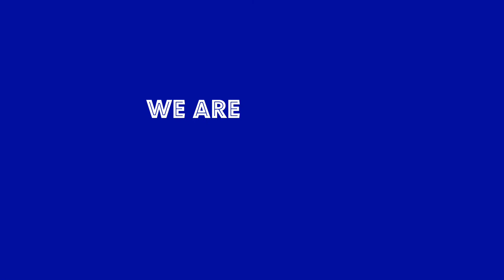JAZZ I AM Online 2020 | Activities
The second edition of the JAZZ I AM Barcelona International Jazz Meeting, organised by Taller de Músics, will be held from the 9th to 11th of December 2020. It was initially scheduled for the 25th, 26th and 27th of March but was postponed due to the health emergency. For this same reason, it has been adapted to an online format and in this way continues to meet its objectives: to promote alliances between music professionals, to contribute to the internationalization of the projects of artists from the national jazz scene and, in turn, to create a space for exchange and reflection. Attendees will be able to participate in conferences, workshops, speed meeting sessions and project presentations, as well as to attend eleven showcases. In this edition they will be accompanied at all times by the presenter Elisenda Bassas, who will introduce each activity.